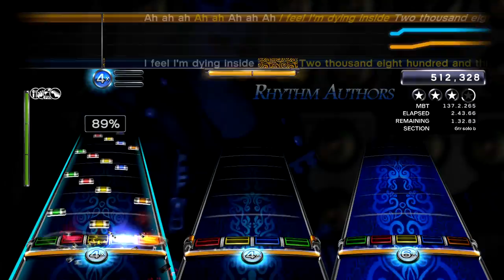Sacred Mother Tongue - Two Thousand Eight Hundred [RBN Gameplay]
Available now on the Rock Band Network for 80msp